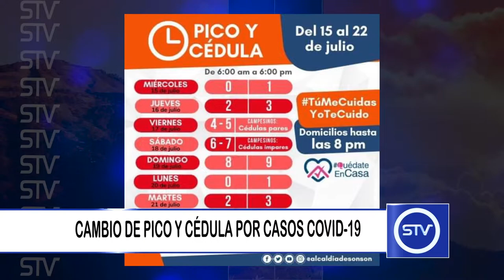CAMBIO DE PICO Y CÉDULA POR CASOS COVID-19